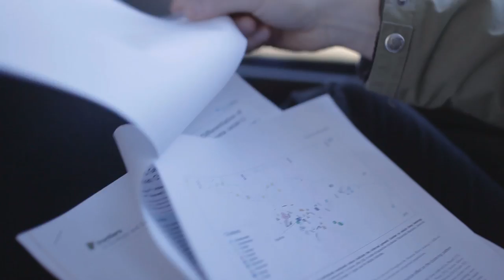Erik Hammar, markväxtagronom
En film med vår alumn Erik som idag jobbar med naturvårdsfrågor och med sitt eget företag inom chokladbranschen.